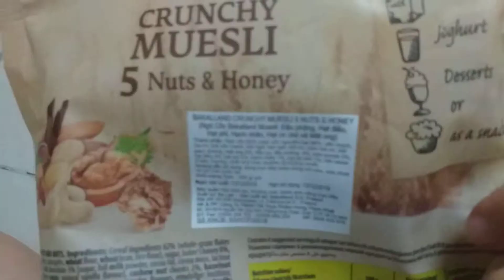CHÍNH HÃNG BA LAN Ngũ cốc Bakalland muesli Âu Châu shop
Ngũ cốc trái cây BAKALLAND Muesli 5 loại hạt và mật ong (300g) Date 02/2020Bạn muốn giảm cân nhưng thèm ngọt, bạn đang tìm đồ ăn vặt sau giờ làm việc mệt mỏi.Ngũ cốc trái cây BAKALLAND Muesli với 5 loại hạt và mật ong là sự lựa chọn cho bạn,.Ngũ cốc có thể ăn trực tiếp như snack hay pha với sữa...giúp cung cấp năng lượng, no lâu hạn chế ăn vặt mà còn bổ dưỡngHướng dẫn sử dụng: Dùng trực tiếp hoặc dùng với sữa, sữa chua và các loại nước ép

Khối lượng : 300gr

Xuất xứ: Ba Lan

- Ngũ cốc nguyên hạt, trái cây sấy khô

- Được bổ sung các vitamin và khoáng chất

- Hương vị thêm ngon tuyệt vời

- Đồ ăn ngon miệng giàu chất dinh dưỡng.

- Bữa ăn sáng nhanh đầy đủ dinh dưỡng cần thiết cho bạn mỗi ngày.Nhập khẩu trực tiếp từ Ba Lan Date 02/2020
Giá chỉ 79k mua ngay tại link bên dưới